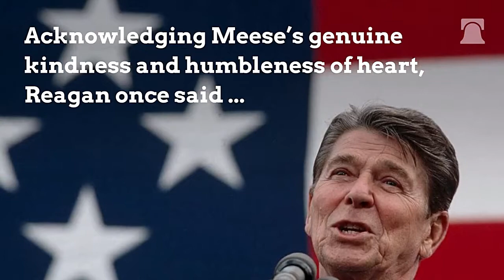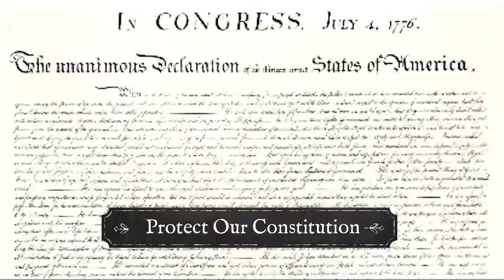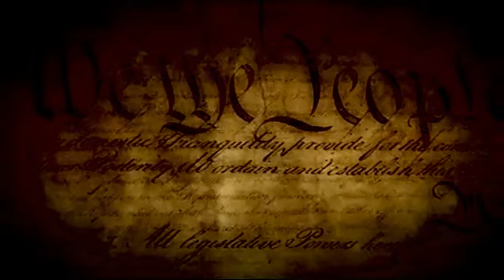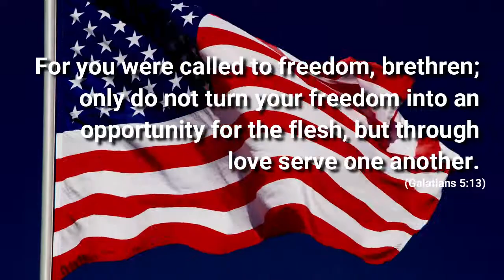IM Media | Tribute | President Ronald Reagan & Edwin Meece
We apologize for the quality of the first upload of this video. We had rendering issues. This version is compliant with our standards. With our state of politics today, we are in need of returning to our foundational beliefs, and support those who protect them. This video is a tribute to President Ronald Reagan & Edwin Meece.